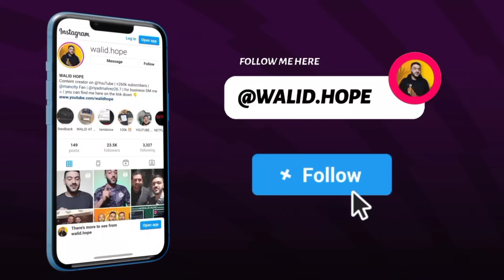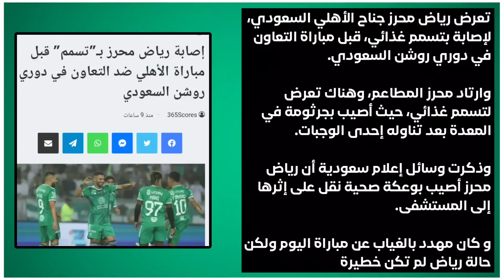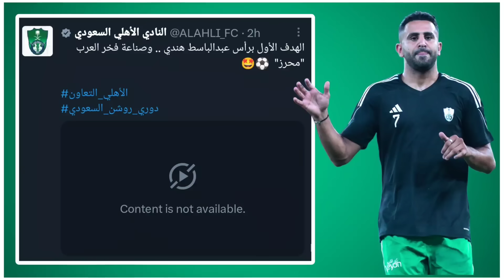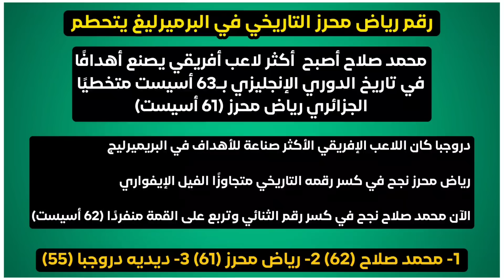محرز رجل المباراة و شوف واش قال عن التسمم الذي اصابه - غوارديولا يبكي على محرز-جديد غويري- صلاح يحطم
محرز رجل المباراة و شوف واش قال عن التسمم الشذي اصابه -غوارديولا يبكي على محرز-جديد غويري- صلاح يحطم